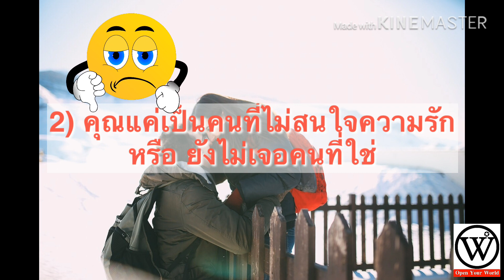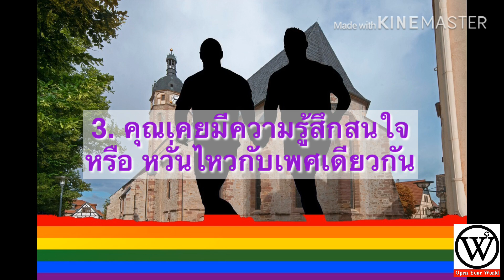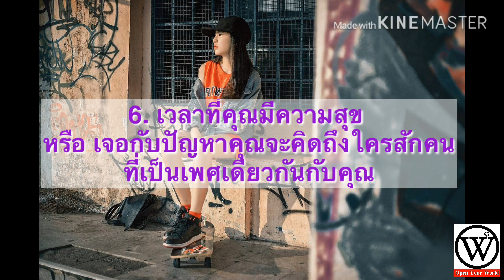08 วิธีพิสูจน์ว่าคุณชอบเพศเดียวกันหรือไม่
วิธีพิสูจน์ตัวตนที่แท้จริงของตัวเองว่าชอบเพศเดียวกันหรือไม่